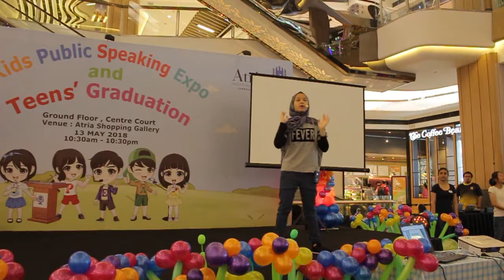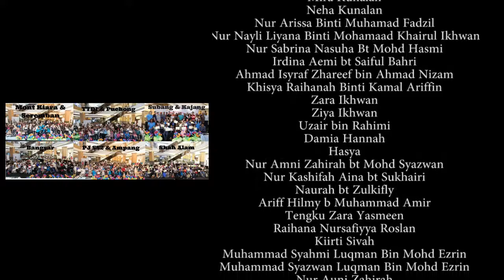Atria Shopping Gallery - Kids Public Speaking Expo & Teens' Graduation on 13 May 2018 - Melissa